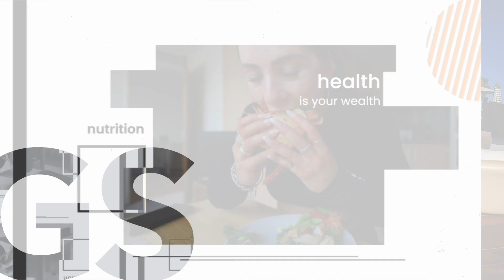Vlog 135 || Come To Marbella With Me Partying Tanning Exploring Spain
Hey guys! I loved editing this vlog, because it just reminded me how beautiful Spain was and how I just loved being back by the beach and sun. Myself and my friend explore Marbella day and night and what it has to offer. It definitely felt so nice to be back spontaneously travelling after 2 and a bit years of covid and no travel. I hope you guys enjoy the vlog and I will see you in my next one!

Thanks for the support always xx

Linz